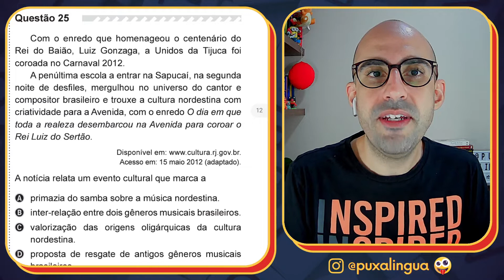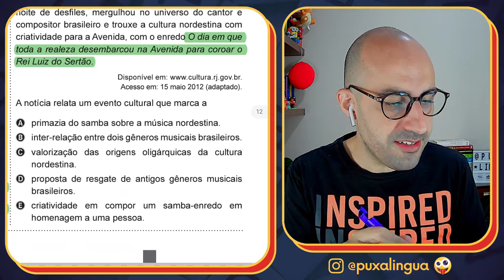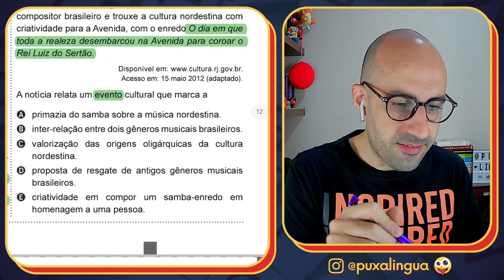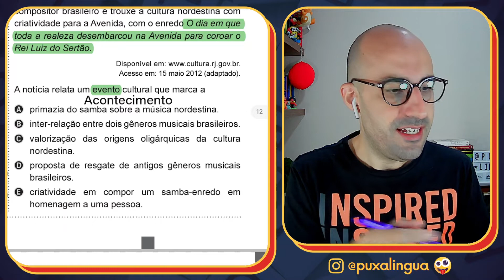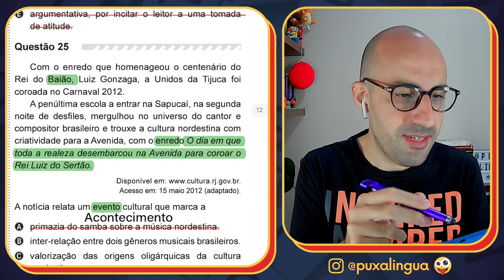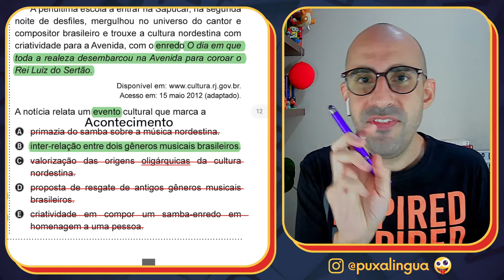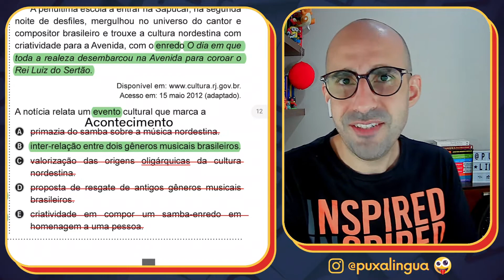[CORREÇÃO DO ENEM] Questão 25 - Enem 2019 - Prova azul ▷ Unidos da Tijuca foi coroada no Carnaval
Análise, correção e interpretação da QUESTÃO 25 do ENEM 2019, acompanhando pelo CADERNO AZUL.

EQUIVALENTES:
Questão 13 - Prova amarela - Enem 2019
Questão 45 - Prova branca - Enem 2019
Questão 40 - Prova rosa - Enem 2019

TEXTO DA QUESTÃO:

Com o enredo que homenageou o centenário do Rei do Baião, Luiz Gonzaga, a Unidos da Tijuca foi coroada no Carnaval 2012.
A penúltima escola a entrar na Sapucaí, na segunda noite de desfiles, mergulhou no universo do cantor e compositor brasileiro e trouxe a cultura nordestina com criatividade para a Avenida, com o enredo O dia em que toda a realeza desembarcou na Avenida para coroar o Rei Luiz do Sertão.

Acesso em: 15 maio 2012 (adaptado).

A notícia relata um evento cultural que marca a

A) primazia do samba sobre a música nordestina.
B) inter-relação entre dois gêneros musicais brasileiros.
C) valorização das origens oligárquicas da cultura nordestina.
D) proposta de resgate de antigos gêneros musicais brasileiros.
E) criatividade em compor um samba-enredo em homenagem a uma pessoa.